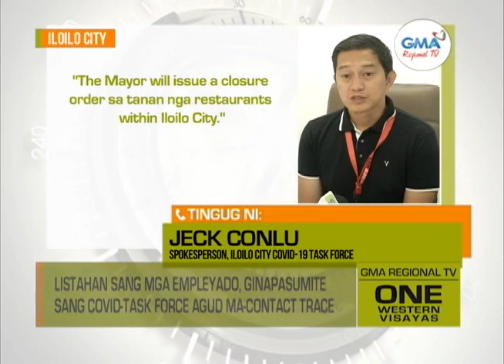One Western Visayas: 7 ka Tag-iya sang Restaurant sa Iloilo City, Nagpositibo sa Covid-19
Pito ka tag-iya sang tatlo ka kilala nga restaurant sa Iloilo City, nagpositibo sa Covid-19.

Listahan sang mga empleyado, ginapasumite sang Covid-Task Force agud ma-contact trace.